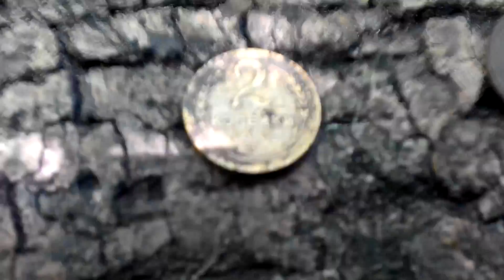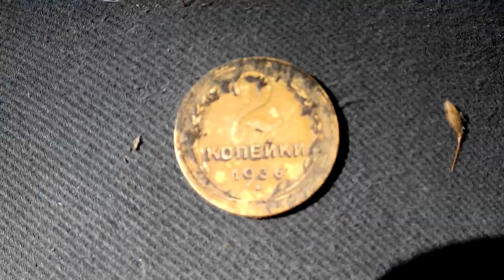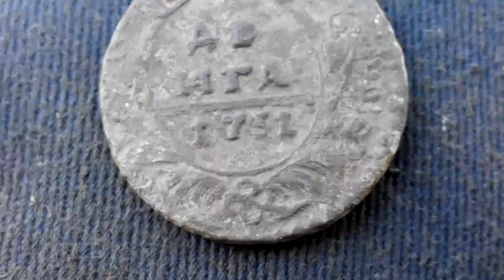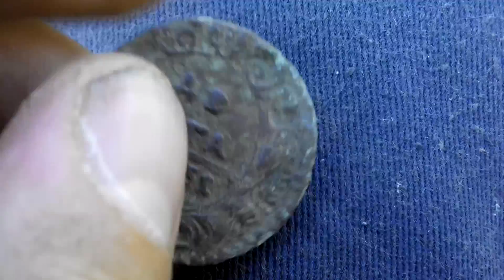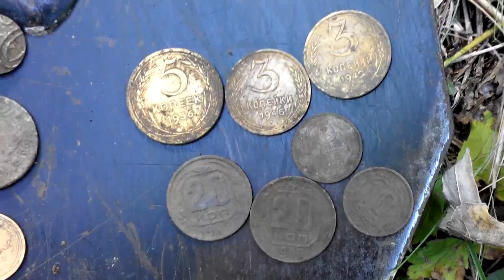КОП! ЕГО МЫ НЕ ОЖИДАЛИ НАЙТИ В ЛЕСУ..............................................................!!!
Отправились на коп и нашли какое то странное место в лесу! Там и был Ленин...
Приветствую всех кто посетил мой канал.
Здесь я расскажу Вам о самом увлекательном хобби - поиску предметов старины с металлодетектором. Копаю я не один, мой напарник это мой отец. Часто копаем в компании наших товарищей - кладоискателей). Наши любимые места для поисков - это леса. Также буду показывать примеры чистки различных находок. Ещё Вы увидите обзоры наших находок за прошлые сезоны.  Всё видео снято лично мной.